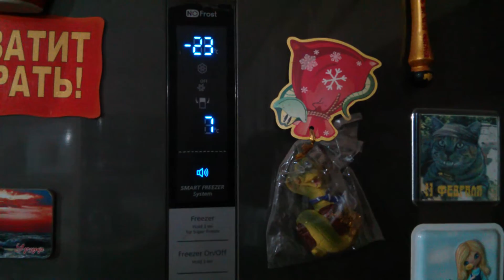Тест зимнего ДТ от Лукойл. Результаты.